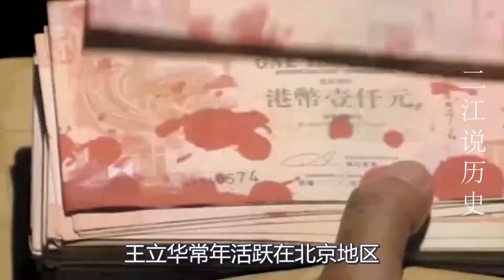最嚣张土匪，9岁就想做“老大”，曾对亲妈下手，审判时还在笑！